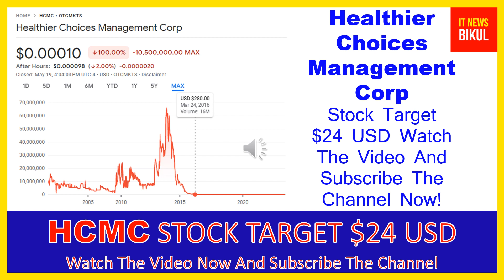HCMC Stock-Healthier Choices Management Corp Stock Breaking News Today | HCMC Stock Price Prediction